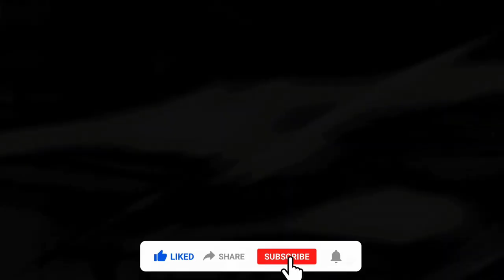Hot Micro bikini Models Bikini music video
Hot Micro bikini Models No copyright